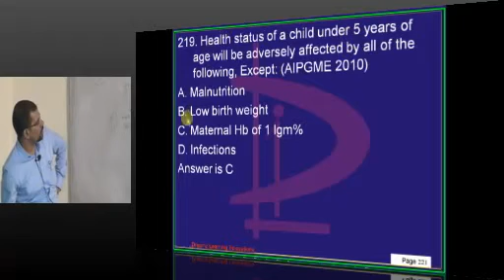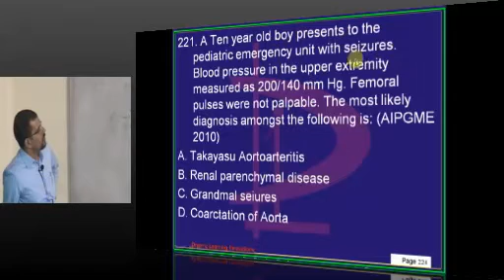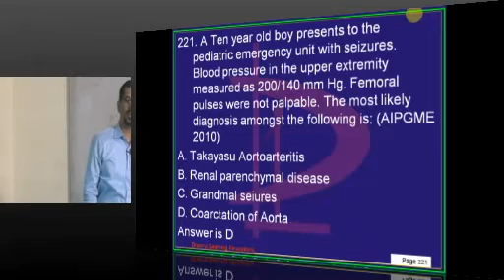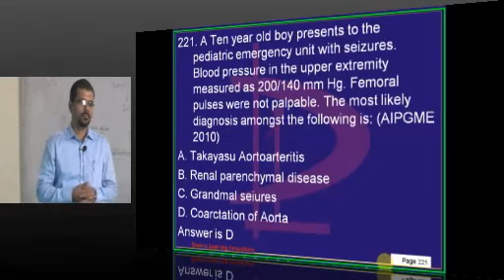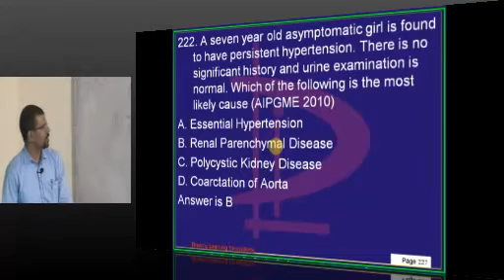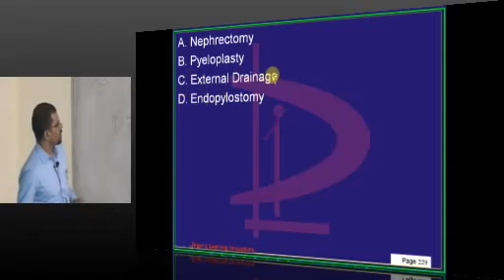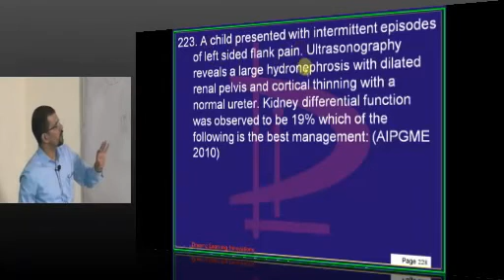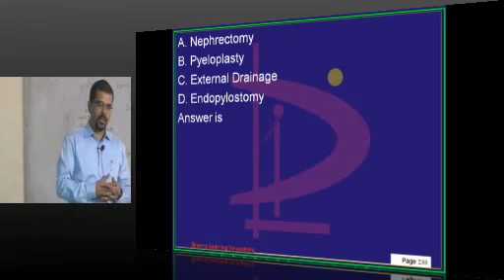NEETPG Coaching Paediatrics 2010 MCQ's